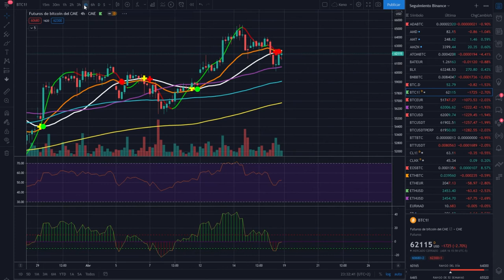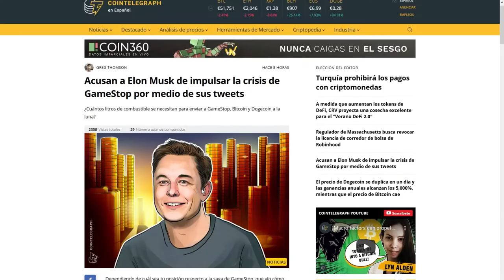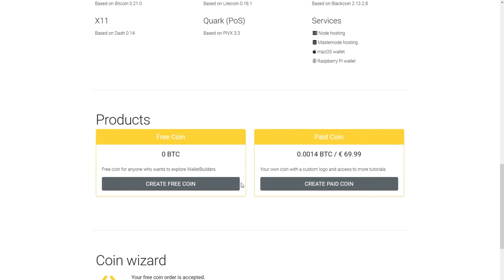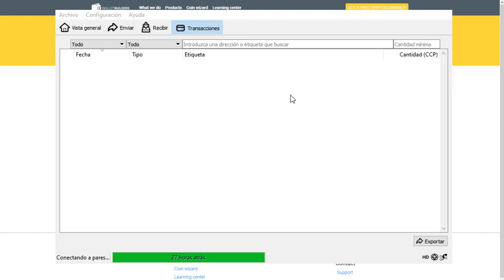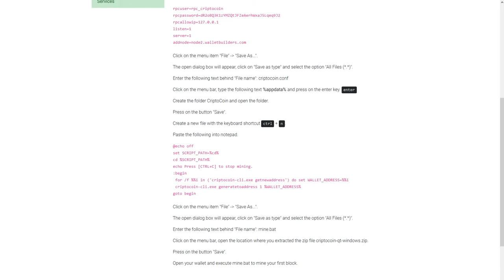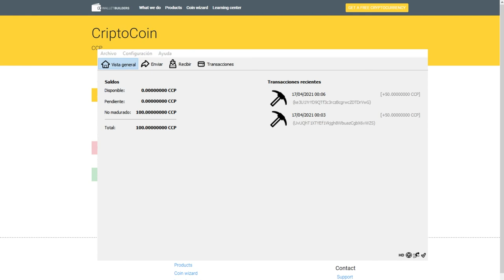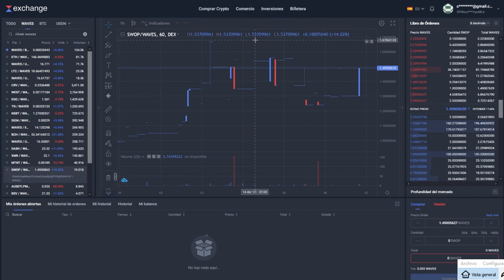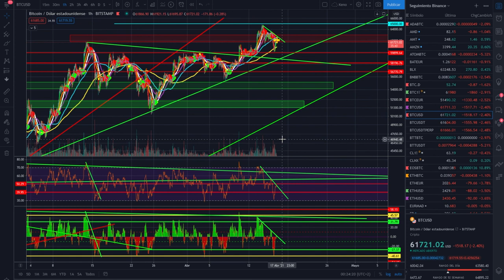🚩🚩🚩Cómo CREAR tu BITCOIN 🚀🚀🚀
Tu cuenta sin comisiones:
Como crear tu propio bitcoin, tu criptomoneda y crear tu token